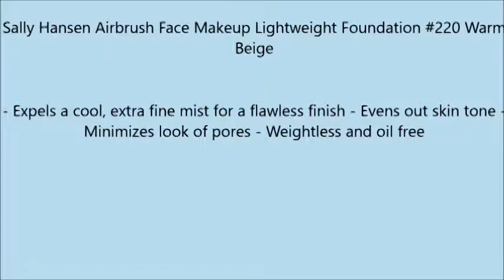Sally Hansen Airbrush Face Makeup Lightweight Foundation #220 Warm Beige